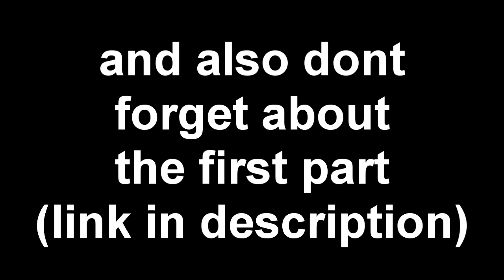you like kissing boys dont you compilation 3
милашки лисички